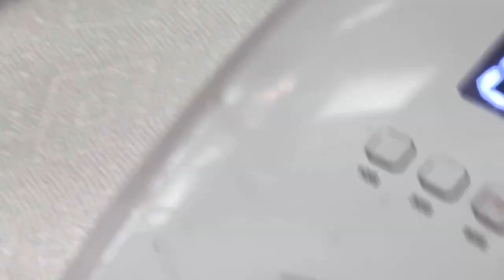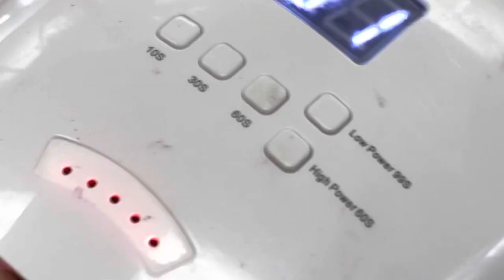Cherry blossom flowers 🌸 nail art design 2022/YouTube Amy Huynh